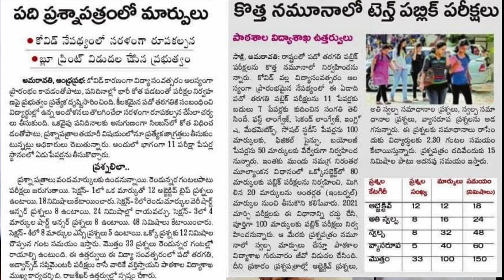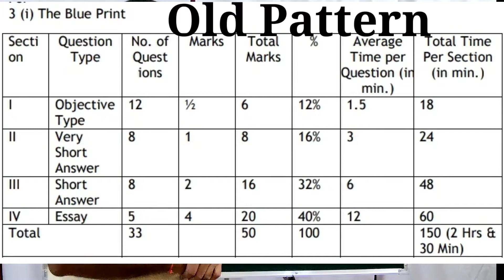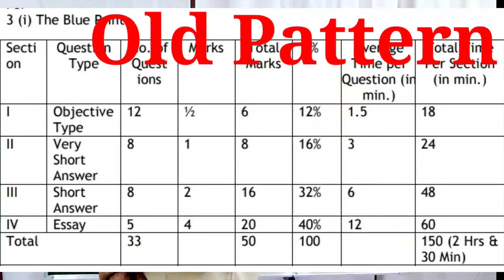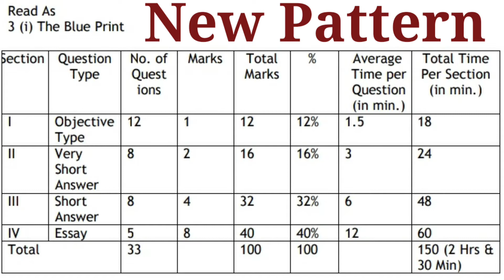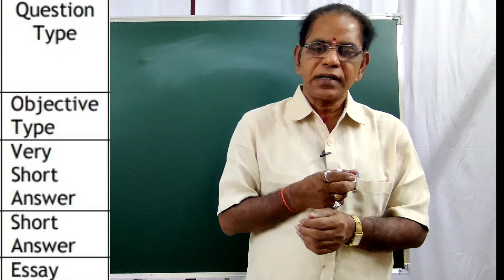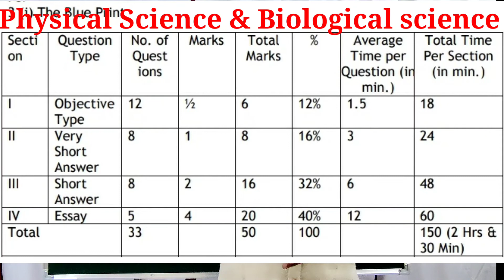SSC-2021(10th) NEW PATTERN, QUESTION PAPER ANALYSIS, BLUE PRINT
SSC-2021_NEW_PATTERN_QUESTION_PAPER_ANALYSIS